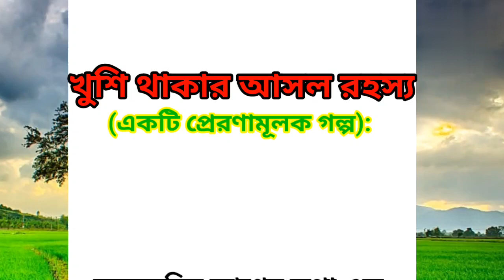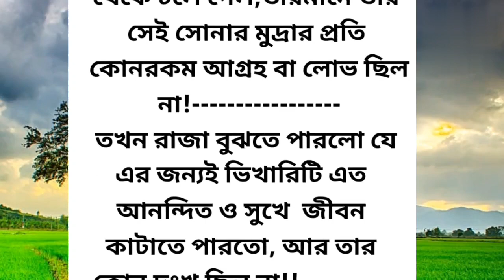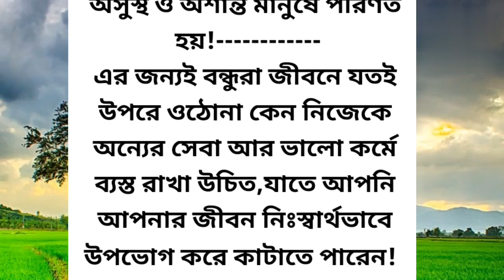খুশি থাকার আসল রহস্য (একটি প্রেরণামূলক গল্প) Bangla Short Story/Bangla Moral Story/Voice/Golper Siri